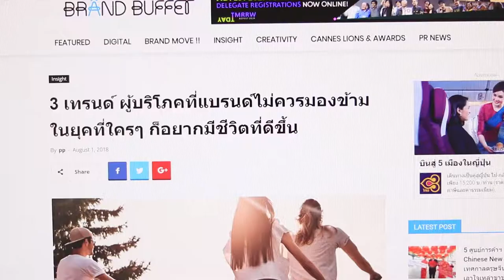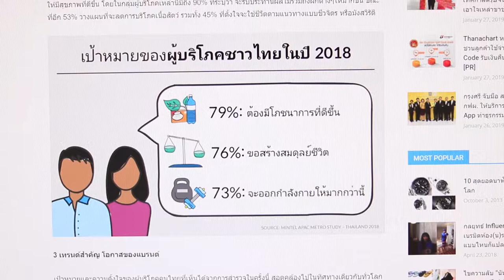Easy Tips for a Healthy Mind & body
ขอเรียนเชิญทุกท่านเข้าร่วมโครงการสัมมนา
วันที่ 8 – 13 กุมภาพันธ์ พ.ศ. 2562 ณ เขาใหญ่ อำเภอปากช่อง จังหวัดนครราชสีมา
📕📚 ท่านจะได้พบกับพระอาจารย์ผู้ทรงคุณวุฒิ พร้อมด้วยภูมิรู้และภูมิธรรม ที่จะมาให้ธรรมมะและสาระดีๆ
รวมทั้งวิทยากรผู้เชี่ยวชาญพิเศษด้านสุขภาพ
❤️ดร.แพทย์หญิง รัตนา ยอดอานนท์
ประธานคณะกรรมการส่งเสริมสุขภาพ
ประสบการณ์วิชาชีพ มากกว่า 25 ปี คุณหมอที่จะแนะนำดูแลในเรื่องปัญหาสุขภาพ
📝การตรวจสุขภาพเพื่อประเมินความเสี่ยงด้านสุขภาพ (เบาหวาน ความดัน ดัชนีมวลกาย BMI)
การประเมินผลความเสี่ยงทางหัวใจและหลอดเลือด (CVD risk)
📝เรียนรู้โรคที่มากับพฤติกรรมเสี่ยง
📝การบริโภคอาหารอย่างถูกสุขลักษณะตามหลักโภชนบำบัด
📝ฉลากอาหารและฉลากโภชนาการ
📝วิธีทดสอบและประเมินความปลอดภัยของอาหารต่อการบริโภค (Food safety)
📝การออกกำลังกาย การวิ่งอย่างถูกวิธีเพื่อสุขภาพที่แข็งแรง และการออกโยคะที่ได้ผลอย่างมีประสิทธิภาพ
📌สอบถามรายละเอียด : ดร.เขมิกา วรสันต์โต โทรศัพท์ 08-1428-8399
หรือคลิก หรือไลน์ thuy.dou